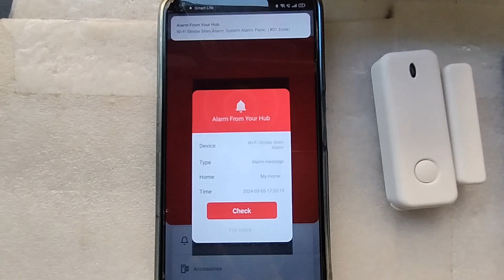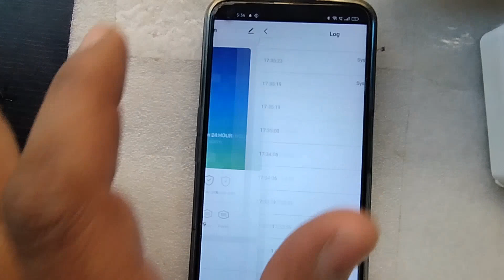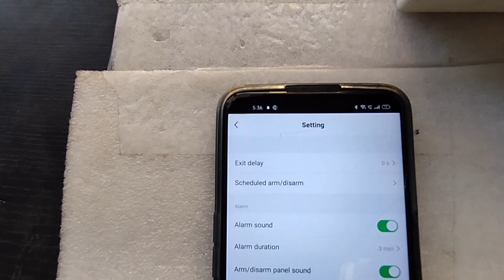Wireless rolling shutter sensor siren smart security alarm system smart life tuya alarm system .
mobile app - Smart Life Smart Smart living
kit include
1 Wireless siren
1 shutter sensor
1 door sensor

person can be added as many as possible .

wireless sensor can be added up to 49 .

no need sim card

power cut alarm
battery backup in siren and sensors